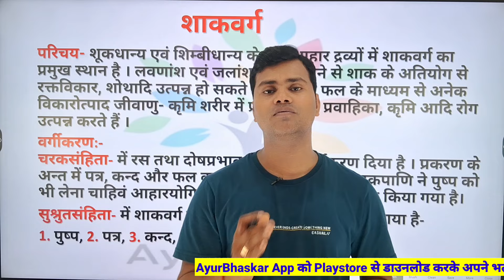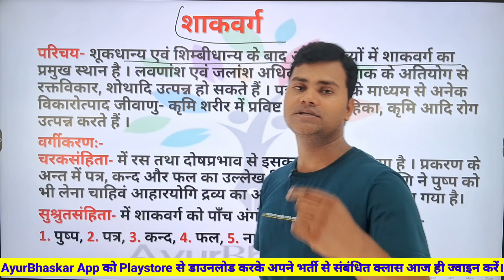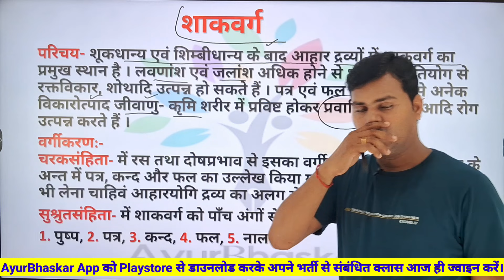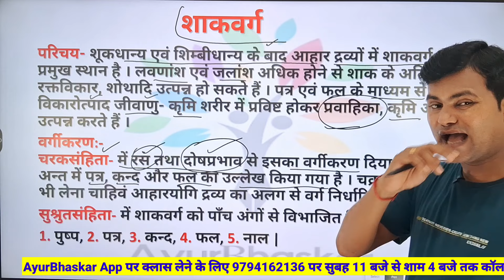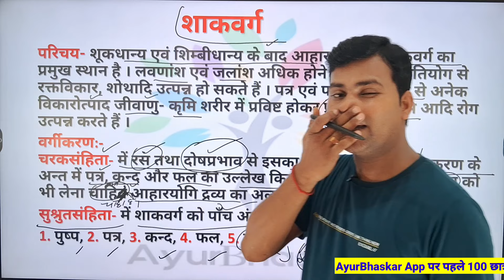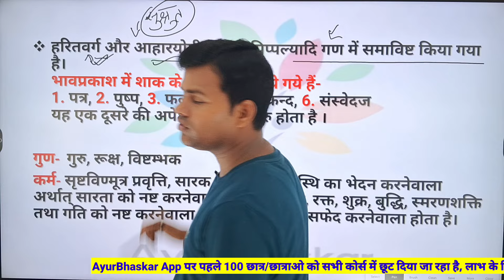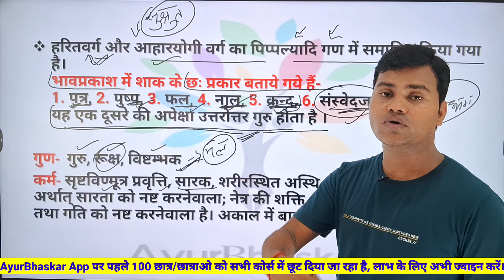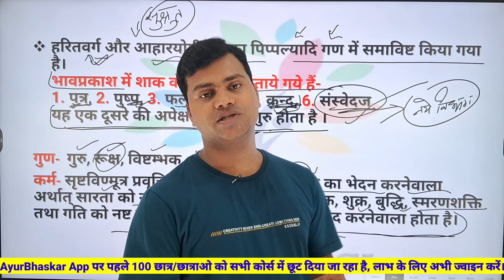AYURVED PHARMACIST CLASS || AYURVED DISPENSER CLASS || AYURVED OFFICER CLASS || DAN & P || DRAVYAGUN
इस विडिओ मे द्रव्यगुण एवं द्रव्यपरिचय से एक द्रव्य वर्ग को पढाया गया है,
इसके परिचय को समझकर आयुर्वेद के विषय द्रव्यगुण एवं द्रव्यपरिचय के ज्ञान की श्रृंखला में बढौतरी करें।

आयुर्वेद फार्मेसिस्ट भर्ती के कोर्स में 100 छात्र/ छात्राओ को 1000₹ का छूट दे दिया गया है,

आयुर्वेद स्टाफ नर्स भर्ती के कोर्स में 100 छात्र/छात्राओ को 500₹ का छूट दे दिया गया है।

विस्तृत क्लास के लिए Playstore से AyurBhaskar डाउनलोड करें या हमारी बेबसाइट पर लाॅग इन करके आज ही क्लास ज्वाइन करें।

हमसे जुड़े...